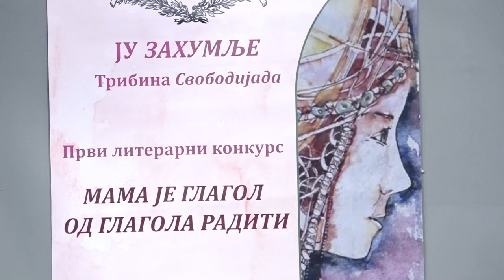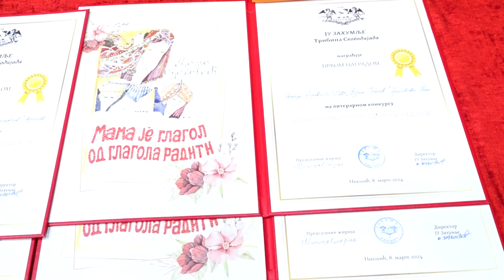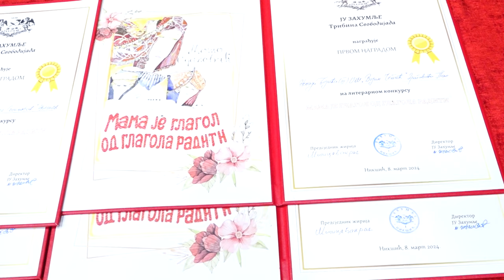Nagrađeni pobjednici Festivala „Mama je glagol od glagola raditi“